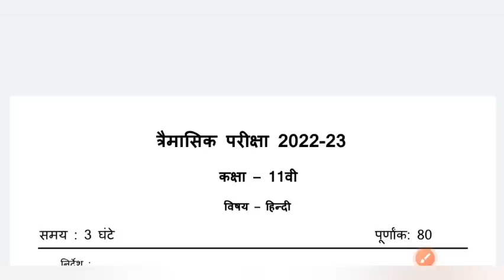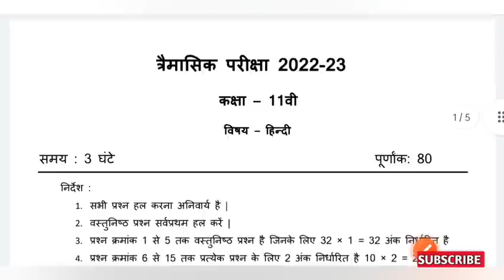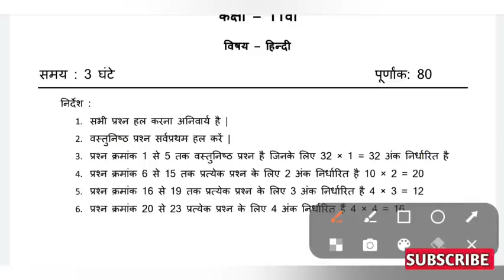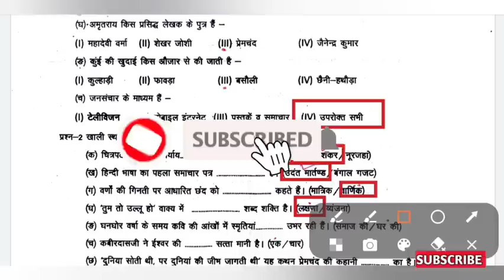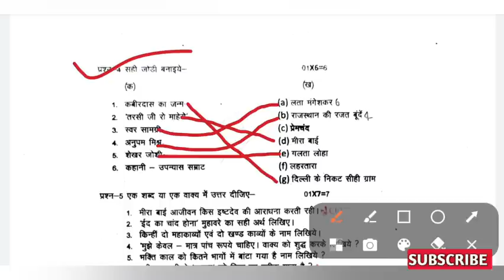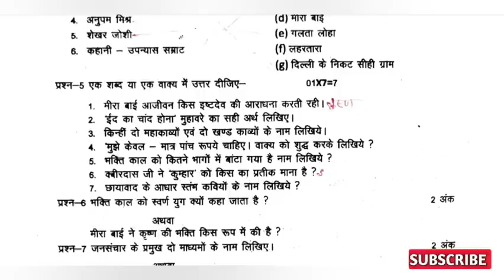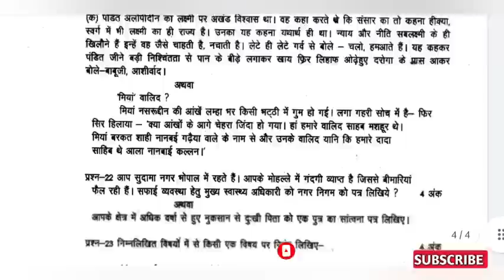त्रैमासिक परीक्षा 2022 कक्षा 11 वीं हिंदी पेपर | Class 11th Hindi trimasik pariksha 2022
कक्षा 11वीं हिंदी का पेपर त्रैमासिक परीक्षा 2022
त्रैमासिक परीक्षा 2022 11वीं हिंदी का पेपर

त्रैमासिक परीक्षा 2022 11 वीं कक्षा हिंदी का पेपर
कक्षा 11 हिंदी का पेपर त्रैमासिक परीक्षा 2022
कक्षा 11 हिंदी पेपर त्रैमासिक परीक्षा 2022
त्रैमासिक परीक्षा 2022 11 वीं हिंदी पेपर
kaksha 11 Hindi ka paper trimasik Pariksha
trimasik Pariksha 2022 gyarvi Hindi vishay ka paper
trimasik Pariksha gyarvi Hindi vishay ka paper
kaksha 11 Hindi paper trimasik Pariksha 2022
kaksha 11 Hindi vishay paper trimasik Pariksha
trimasik 11vi hindi paper
kaksha 11 Hindi vishay paper trimasik Pariksha 2022 kaksha gyarvi Hindi ka paper kaksha 11 vin Hindi paper trimasik Pariksha 2022 Hindi ka paper kaksha 11 vin Hindi paper traimasik Pariksha 2022 11 Hindi ka paper kaksha 11 Hindi paper
trimasik Pariksha 2022 kaksha 11 Hindi ka paper varshik Pariksha 2022 trimasik Pariksha 2022 11 Hindi ka paper kaksha 11 Hindi ka paper trimasik Pariksha 2022
kaksha 11 vin Hindi paper trimasik Pariksha 2022 Hindi ka paper kaksha 11 Hindi paper traimasik Pariksha 2022 gyarvi Hindi ka paper kaksha 11 Hindi paper kaksha 11 Hindi paper traimasik Pariksha 2022 11 Hindi ka paper 11 Hindi ka paper

trimasik pariksha

rajesh sir

trimasik pariksha 2022 hindi

trimasik pariksha 2022 11th hindi

trimasik paper hindi

trimasik

कक्षा 11वीं विषय हिंदी

त्रैमासिक परीक्षा कक्षा 11वीं विषय हिन्दी

trimasik pariksha kaksha gyarahvin

त्रैमासिक परीक्षा 2022 कक्षा 11वीं हिंदी पेपर

trimasik paper hindi ka

11th hindi paper 2022

class 11 hindi ka trimasik paper

trimasik paper 11th class hindi

trimasik hindi paper

hindi ka paper trimasik

trimasik paper 2022 hindi

hindi ka paper trimasik 2022

कक्षा ग्यारहवीं का त्रैमासिक पेपर

hindi ka trimasik paper

त्रैमासिक परीक्षा

trimasik paper class 11 hindi

 class 11th trimasik paper hindi

 कक्षा ग्यारहवीं का हिंदी का पेपर त्रैमासिक परीक्षा

hindi paper class 11th trimaasik

hindi trimasik paper 2022

hindi trimasik paper

kaksha gyarvi

trimasik pariksha kaksha 11 hindi

kaksha gyarvi hindi paper

11th hindi paper 2022 trimasik Pariksha

kabir parmatma ke vishay me kya

कक्षा ग्यारहवीं त्रैमासिक परीक्षा हिंदी

trimasik pariksha 2021 vishay hindi

हिंदी का पेपर कक्षा ग्यारहवीं

कक्षा ग्यारहवीं त्रैमासिक परीक्षा

11वीं का पेपर हिंदी का

kaksha gyarvi trimasik Pariksha

trimasik paper hindi class 11

tramasik clasa 11 hindi

trimasik paper kaksha gyarahvin

कक्षा ग्यारहवीं त्रैमासिक परीक्षा विषय हिन्दी

11वीं का पेपर

class 11 hindi paper 2021 trimasik

trimasik pariksha gyarvi hindi

hindi trimasik paper 11th class

traimasik pariksha

ग्यारहवीं का हिंदी का पेपर त्रैमासिक परीक्षा 2022
 कक्षा 11 kaksha gyarvi hindi ka paper

 class hindi ka paper 11th class 2022 tramasik paper class 11 hindi
कक्षा ग्यारहवीं त्रैमासिक पेपर हिंदी
11th class hindi paper trimasik kaksha gyarvi ka trimasik paper

 कक्षा 11वीं विषय हिंदी त्रैमासिक परीक्षा त्रैमासिक परीक्षा कक्षा ग्यारहवीं
class 11th hindi paper 2022 trimasik paper hindi 2022

hindi ka paper gyarvi ka

त्रैमासिक परीक्षा कक्षा ग्यारहवीं हिंदी

kaksha gyarvi vishay hindi

कक्षा 11वीं हिंदी का त्रैमासिक पेपर

11th class hindi paper 2022

hindi trimasik